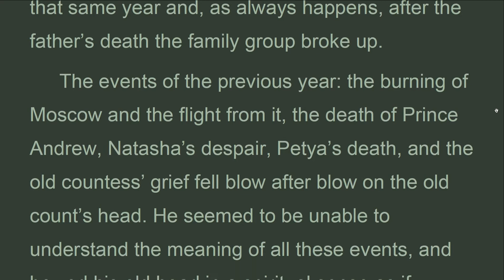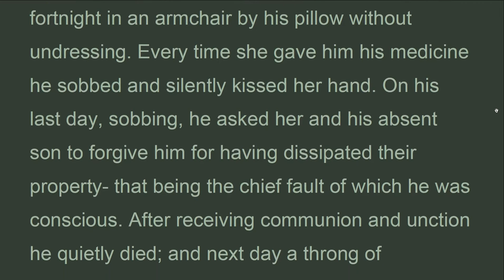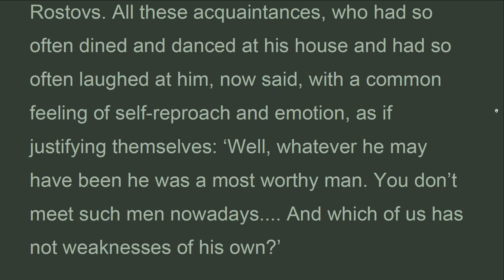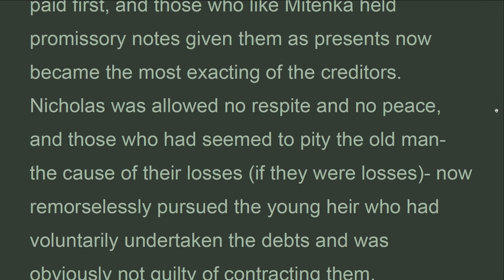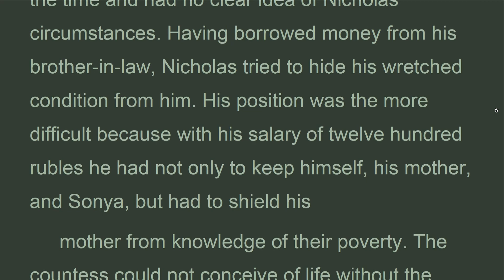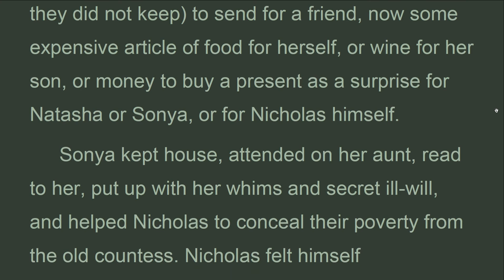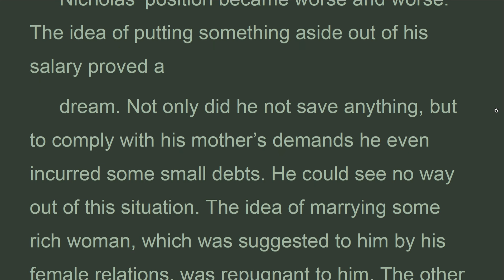WAPE_B16_05_Book 16, Chapter 5, War and Peace, Lev Tolstoy (May 2022)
At the beginning of winter Princess Mary came to Moscow. From reports current in town she learned how the Rostovs were situated, and how ‘the son has sacrificed himself for his mother,’ as people were saying.
 ‘I never expected anything else of him,’ said Princess Mary to herself, feeling a joyous sense of her love for him. Remembering her friendly relations with all the Rostovs which had made her almost a member of the family, she thought it her duty to go to see them. But remembering her relations with Nicholas in Voronezh she was shy about doing so. Making a great effort she did however go to call on them a few weeks after her arrival in Moscow.
 Nicholas was the first to meet her, as the countess’ room could only be reached through his. But instead of being greeted with pleasure as she had expected, at his first glance at her his face assumed a cold, stiff, proud expression she had not seen on it before. He inquired about her health, led the way to his mother, and having sat there for five minutes left the room.

Leo Tolstoy
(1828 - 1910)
Published by Planet PDF
BOOK 16